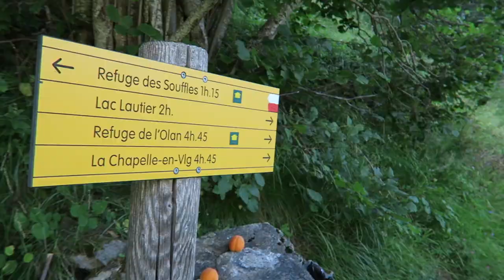Le Pic Turbat depuis Villar-Loubière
Le pic Turbat est un sommet des Alpes qui culmine à 3 028 mètres d'altitude dans le massif des Écrins. Belle randonnée assez longue environ 7h, départ de la vallée du Valgaudemar et de Villar Loubière.